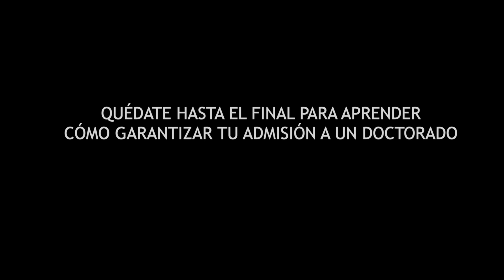How I was admitted for a PhD at Caltech as an INTERNATIONAL LATINA | Learn from MY MISTAKES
Hi. My name is Daniela and I am a PhD student at the California Institute of Technology (Caltech). In these videos, you will find useful tools if you are an undergrad, and in particular a latino student, seeking to apply for grad school.

This video has English subtitles available. To display them, please click on the captions button.